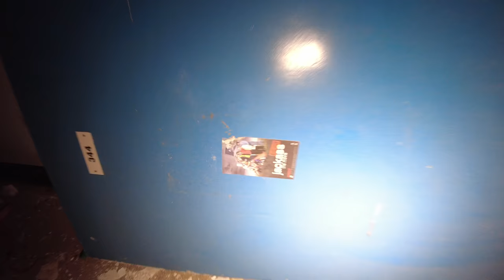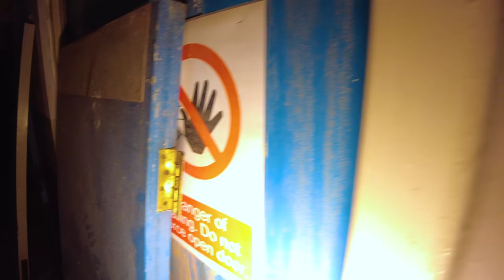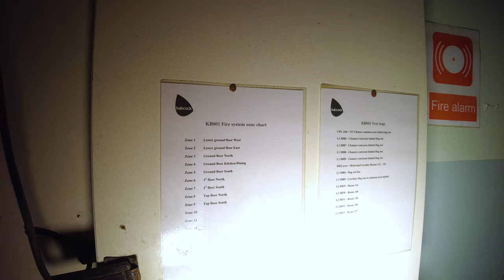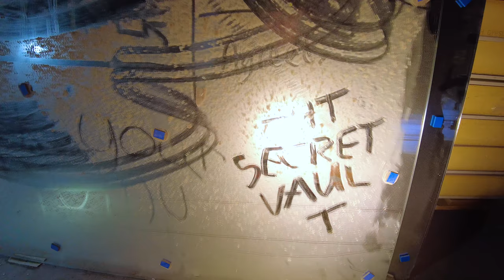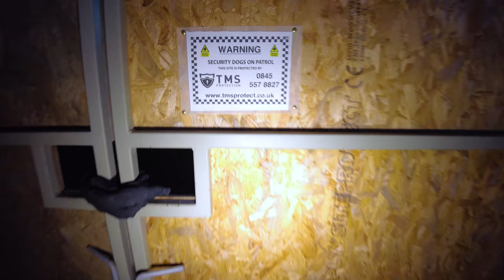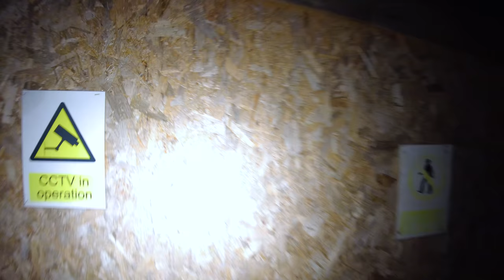Kitchener Barracks ROCHESTER being demolished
Chatham Infantry Barracks was opened in 1757 to house troops manning the fortifications which had recently been built to defend the Dockyard. Accommodating some 1,800 men, Chatham was one of the first large-scale Army barracks in England.

Within the space of 20 years, it had taken on an additional role as the Army Depôt of Recruits and Invalids: accommodating 'a mixed mass of people, viz. recruits destined for regiments which were abroad, prisoners confined on account of desertion and other military offences, added to which was a proportion of invalids, sent home from foreign stations on account of old age, or bodily infirmity'.[126] The establishment of the Depôt was linked to the appointment in 1778 of an 'Inspector General and Superintendent of the Recruiting of all the Forces employed on foreign service', based in Chatham, who provided a degree of centralised oversight of recruitment (responsibility for which had previously been left entirely to the regiments). During this time, Chatham Depôt provided basic training for new recruits. This role ceased in 1801, however, when the entire Depôt establishment moved to Parkhurst Barracks on the Isle of Wight (where the recruits were less prone to find ways of deserting).

The Infantry Barracks then went on to serve as a home depot for numerous regiments stationed around the globe. In 1928 the barracks was taken over by the Royal Engineers and renamed Kitchener Barracks. One barrack block remains from 1757; the rest was largely demolished and rebuilt to a more modern design in the 1930s–50s. The barracks remained in military use until 2014.

In 2014 the site was sold to a property developer, with permission given the following year for the building of 295 homes. The main 1930s barracks building is being retained, along with the remaining earlier structures. The new development has retained the name Kitchener Barracks.

Exploring with Jenevie
Exploring with Ashe